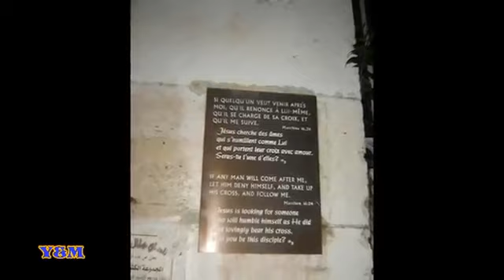مغروم قلبي مغروم